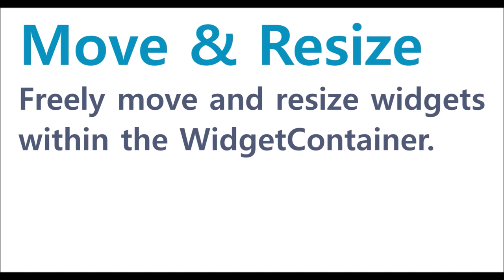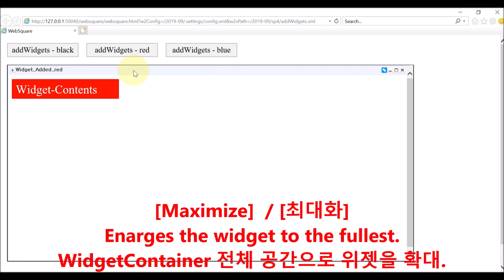WidgetContainer - Move and resize widgets | WebSquare5 - Quick Guide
00:00 Introduction
00:05 Goal
00:17 Widget Buttons
00:25 DEMO
01:53 End of DEMO

Freely move and resize widgets within the WidgetContainer.